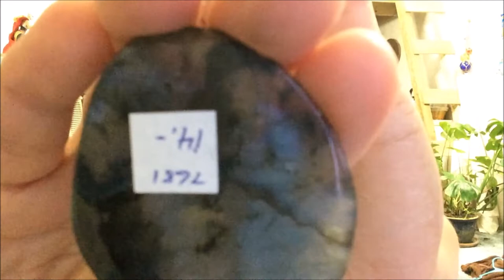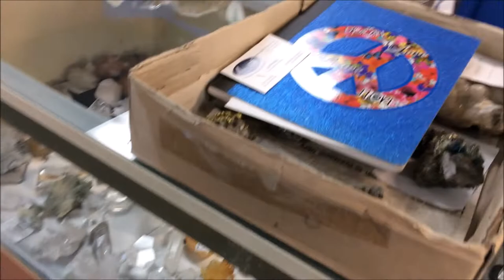Crystal Shopping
A fun day out with friends buying so many crystals.